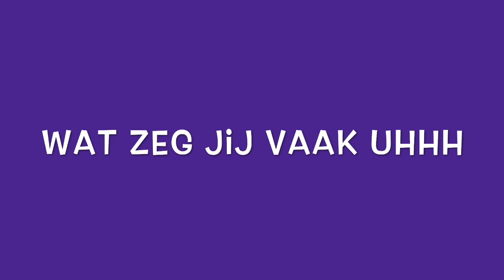Mirakeltheater Canon zingen over luiers, lippenstift en druiven met Marike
Canon zingen; is met meerdere mensen door elkaar zingen.
Hier probeer ik in mijn eentje een canon te zingen en dat is zoals je ziet best lastig maar ook heel leuk om te doen. Je kunt overal over zingen. Succes!